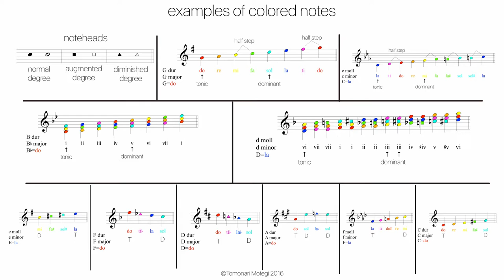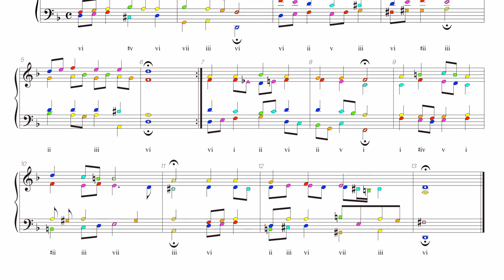Bach Chorale BWV 358 Harmonic analysis with colored notes -Jesu, meine Freude-